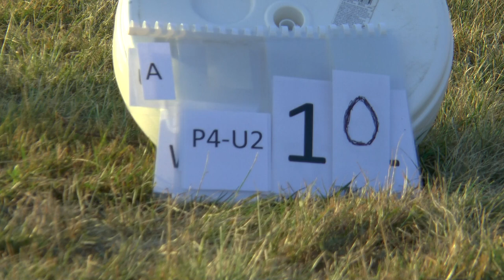WAGAC2021 P4 Unknown2 10 Lorand Daroczi